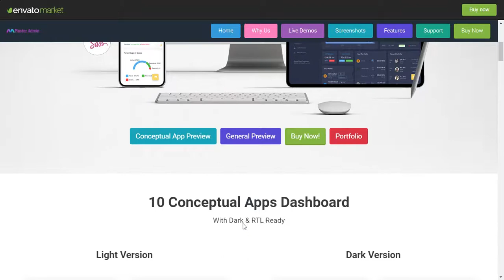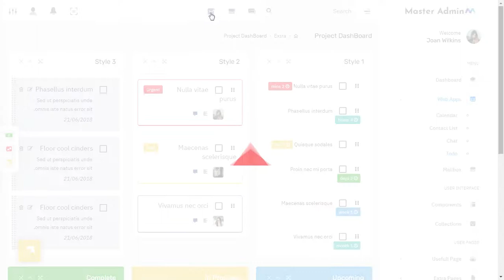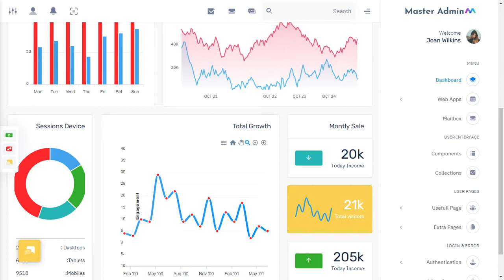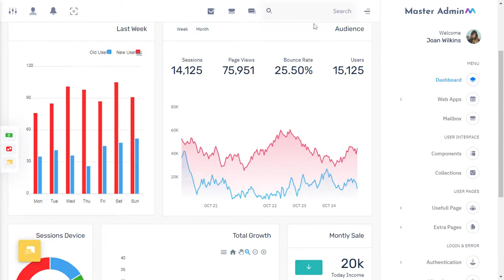Bootstrap 5 Admin Dashboard Templates with RTL Light Theme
Bootstrap 5 Admin Dashboard Templates with RTL Light Theme is a fully responsive admin dashboard template for Data, Reports, analytical & eCommerce concept and theory. The Dashboard shows how much your store sales were in the current month.

It is a unique dashboard with features visits, monthly revenue, and performance tracking. We have developed this admin template by unique and minimal look of the CRM’s software. Bootstrap 4 latest with SASS. Master Admin Dashboard Template is a clean way to use the design for your dashboard projects. This can be used for admin dashboard Applications for your online applications.

Master Admin Dashboard – Responsive Bootstrap 5 Admin Template Dashboard Web Application. The Admin HTML template can be used for online applications and software. Clean, Modern, New, Creative look for your application. This comes with SasS. A combination of Revenue, Orders, Visitors.